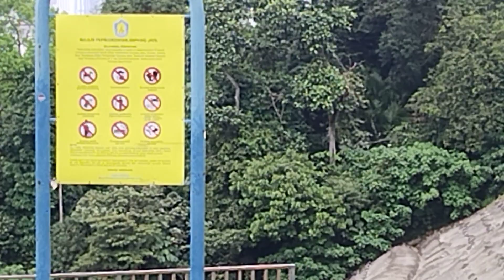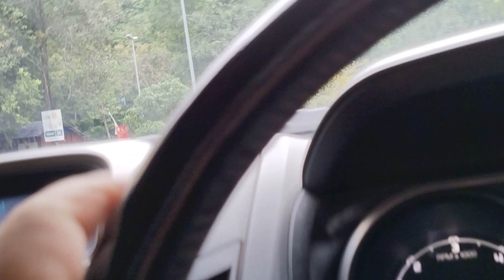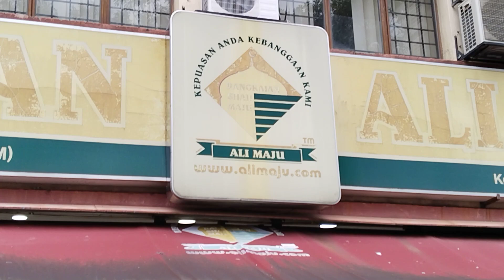Jalan jalan at BUKIT antarabangsa Ampang. breakfast at restaurant Ali MAJu ukay perdana...NICE.